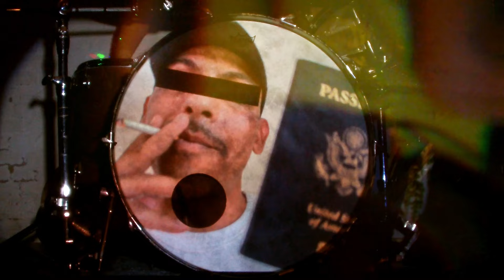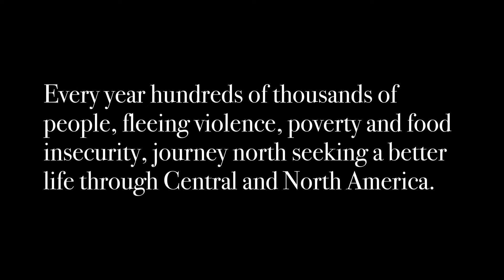Motorcycle Display Team - Mexicans 2024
"Amidst the anger and division, remember the humanity of those forced from their homes."

'Mexicans 2024' is a re-work of the song from MDT's 2022 album 'Wereman', featuring a whole new bass track from Brad.